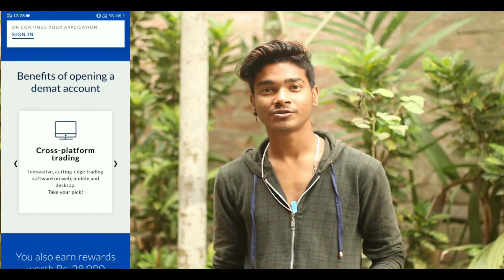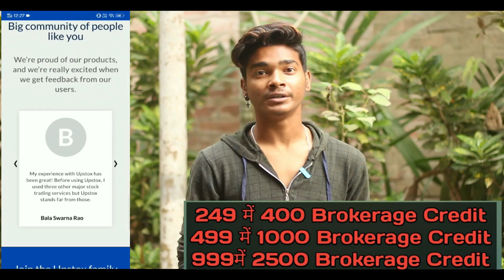Duniya Se Tujhko Chura Ke | Sad Love Story| Rakh Lena Dil Main Chhipa Ke| Hindi Hit Song 2020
SINGER-SATYAJEET & SUBHASHREE
LYRICS-C.S.CHAUHAN
AUDIOGRAPHY-SATYAJEET
Lyrics :

Duniya Se Mujhko Chhura Ke,
Rakh Lena Dil Mein Chhipa Ke,

Saara Jahaan Dhundhe Bhi To,
Mill Naa Paaye,
Shamo Subah Kisi Ko Bhi Nazar Na Aaye,
Tere Bina Jee Na Sakoon Main Juda hooke…

Duniya Se Tujhko Chhura Ke,
Rakh Loonga Dil Mein Chhipa Ke..

Dil Mein Jo Batein Teri,
Samjho Zaara Kisi Se Kahna Nahi,
Tere Bina Jee Na Sakoon,
Kahti Hoon Kabhi Bhulna Nahi…

Hoonge Na Hum Kabhi Khafa Waada Kare,
Rahenge Hum Sang Sadda Dua Karein,
Kasie Jiyun Main Bhala Tujhko Chhod Ke…

duniya se tujhko
Sad Love Story 2020
Heart Touching Love Story 2020
duniya se tujhko